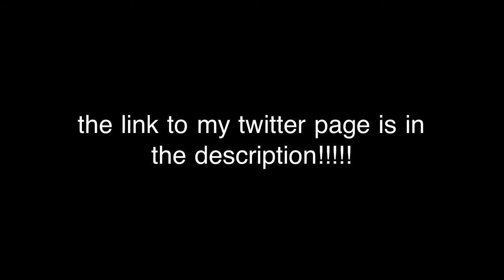Umblacow's twitter!!! link in the description!!!